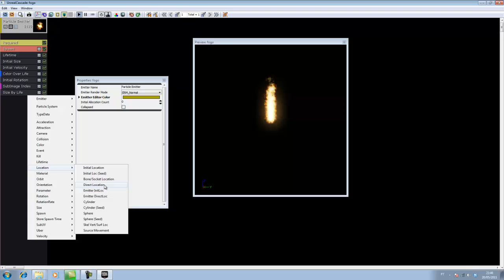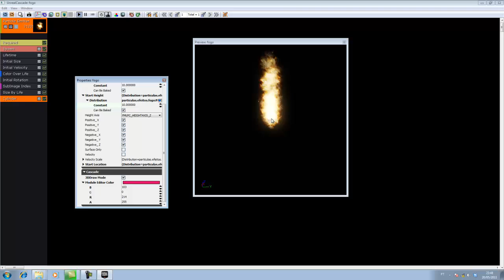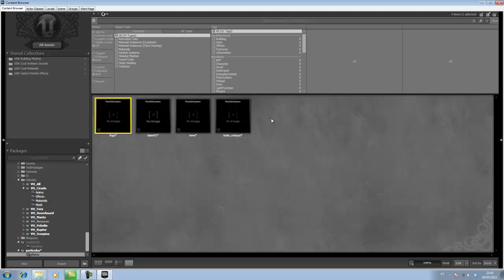Sistema de Partículas Aula 48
Trabalhando com Sistema de Partículas para a Criação de Neve, Chuva, Laser, Névoa, Nuvens, Borrifos, ( Dágua, Sangue, Fumaça, etc ).

Responsável por Games como: BioShock, Army of Two, Batman, Gear of War, Mortal Kombat, Unreal Tournament entre outras franquias de sucesso

a Engine Unreal, ( Versão UDK Kit Developer Unreal|Kit de Desenvolvimento Surreal ) exige pouco do seu computador.

Foco deste curso, é ensinar você a produzir Ambientes para Games, envolvendo diferentes etapas como: Interativos, Física, Atmosfera, Vegetação, Terrenos,

Integração 3D, Shader/Materiais, Sistema de Partículas, Programação Visual ( Kismet e Animtree ), Programação de Código ( Unreal Script ),

Sistema de Tecido, Sensores, Iluminação, Sistema Líquido, Gravidade, Controle/Animação de Persoangens, entre outras etapas.

Já para você que deseja trabalhar a Versão 4 e/ou superior, tanto no Canal do Youtube, quanto no

há novas opções.

Segue abaixo a configuração ideal, ou similar
4 Gigas de Ram, 512 de Memória de Vídeo, Processador Pentium Dual Core

Somos um Centro Acadêmico Licenciado pela Epic Games ( Fabricante da tecnologia Unreal Engine )